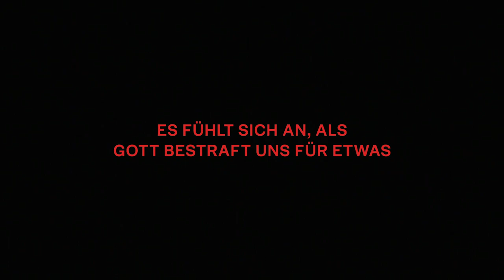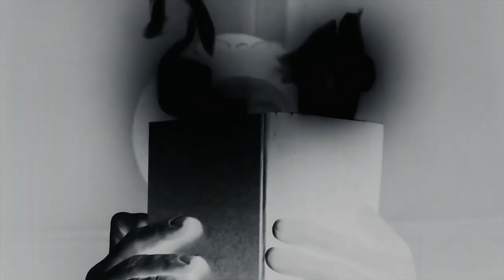Ship Her Son — Gott (Official Video)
Cutting and post-production by Anton Shiferson
Footage by Pexels, Den Zozulya
Mixed and mastered by Eugene Kasyan

Track lyrics based on Mykhaylo Kopolovets interview